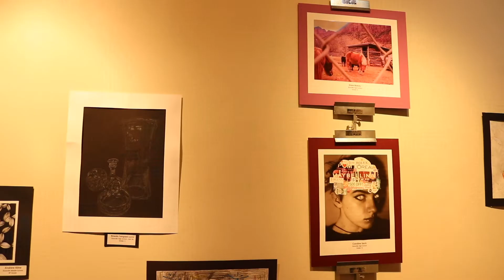Harbinger Headlines: March 26, 2021